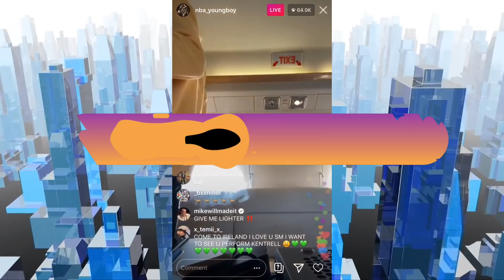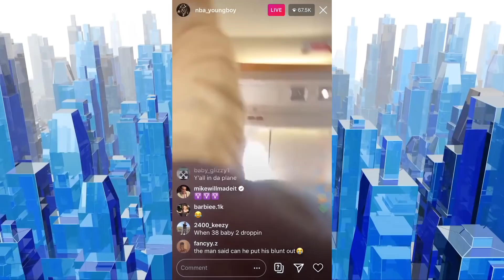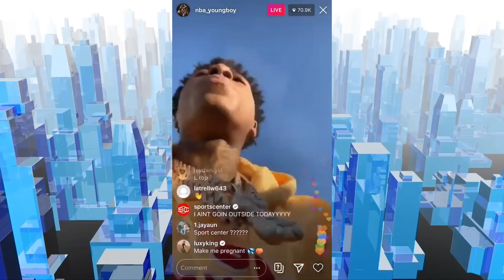NO SMOKE NO SMOK! NBA Youngboy Forced To Put Out Loud Pack On Private Jet By Pilot!| FERRO REACTS